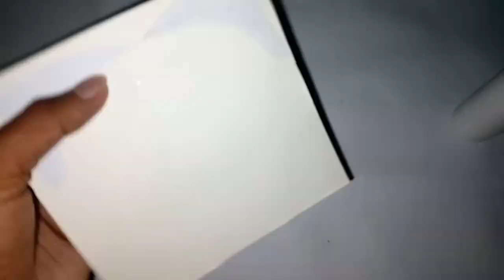How to make Loki's Horns with Paper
This video shows How to make the God of Mischief, Loki's Horns with paper and cardboard.Grab your supplies and try to make one for yourselves!

Time Stamps:
0:00 Sketching
2:21 Paper Layering I
5:02 Center Piece
6:49 Paper Layering II
8:31 Horns
10:57 Strap
12:03 Sanding
12:26 Painting
13:55 Final Product

1.Track:  Dark Tranquility - Dark Music [ NCS MUSIC ]